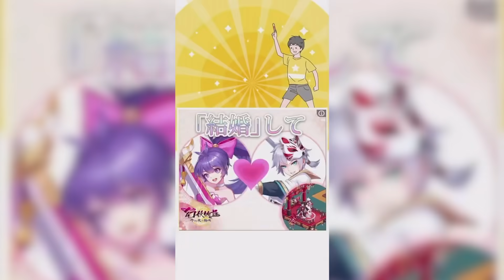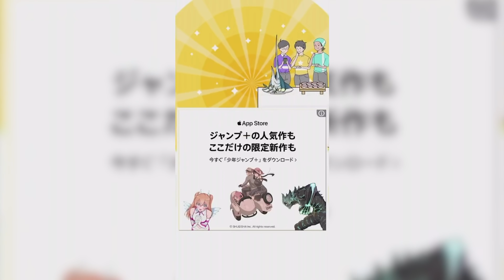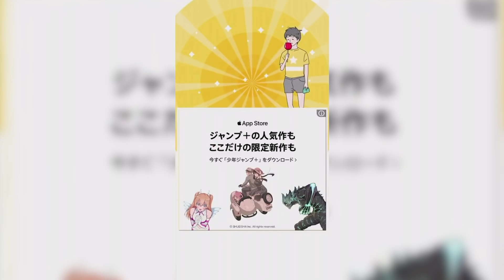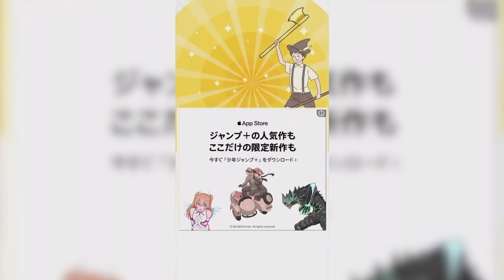運がいい人なら空から落ちてても助かる説【ラッキーボーイ】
まず何で空にいるんだ...

作曲者:SACORAMA FILM COMPANY様